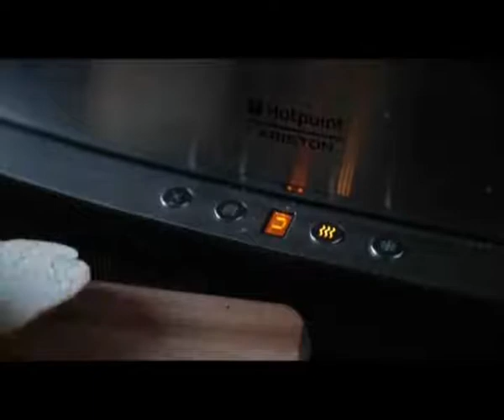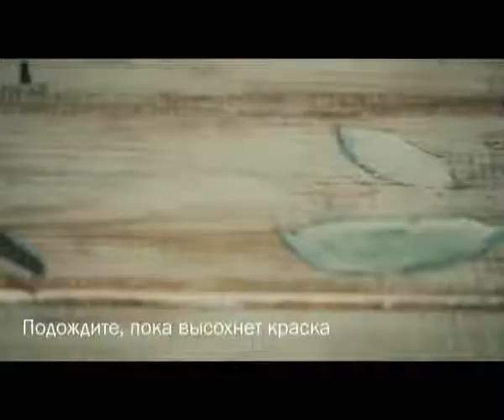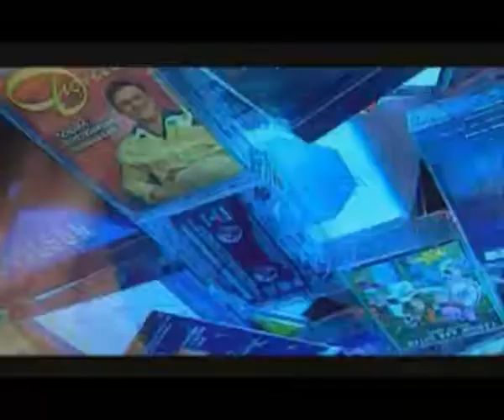"Доброе утро" (30.03.2016)